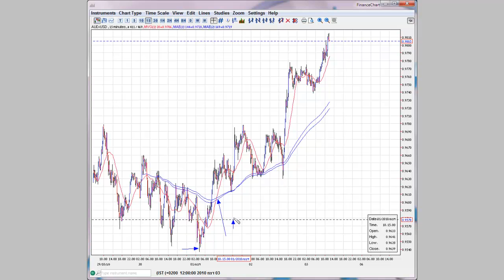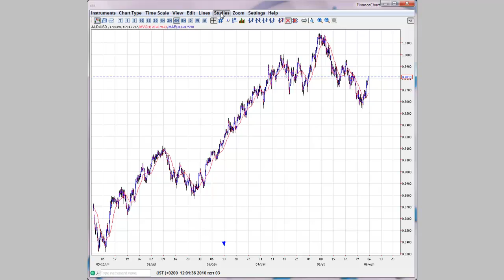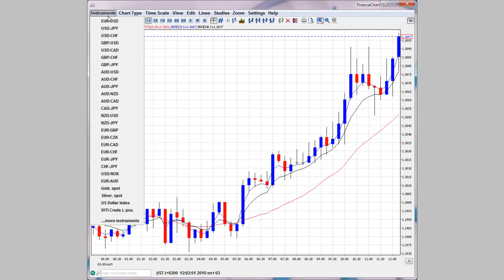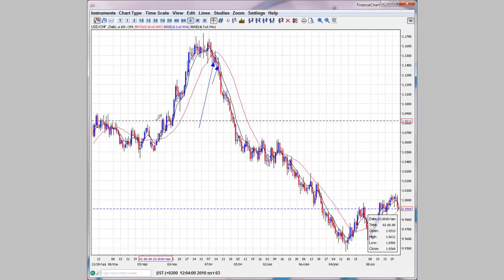אסטרטגית מסחר בשוק המט"ח